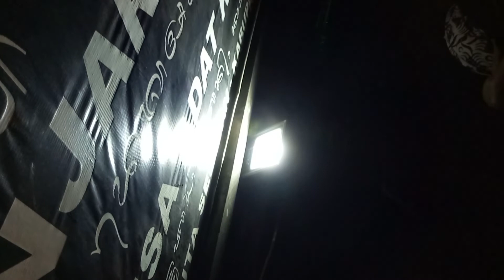OGOH OGOH DESA KUTUH 2019